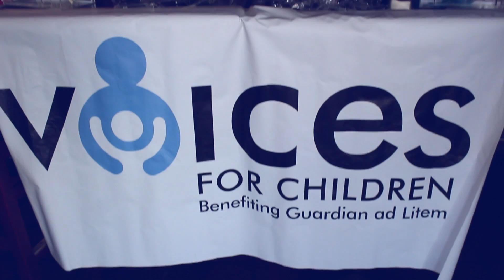Voices for Children - Bartending Beauties - Flavor of Tampa Bay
Voices for Children presents Bartending Beauties at Bungalow, hosted by Ian Beckles